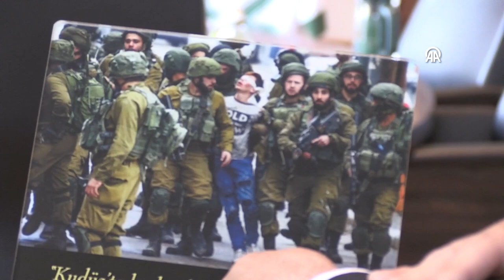Büyükşehir Belediyesi Gazze'nin yeniden imarı için hazırlık yapıyor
Dünya Belediyeler Birliği Başkanı ve Konya Büyükşehir Belediye Başkanı Uğur İbrahim Altay, felaket dönemlerinde edindikleri tecrübeler ışığında Gazze'nin yeniden imarıyla ilgili çalışma ekibi oluşturduklarını belirterek, "Özellikle uydu fotoğraflarından, eski imar planlarından, haritalardan Gazze'nin yeni imar planına çalışıyoruz." dedi.